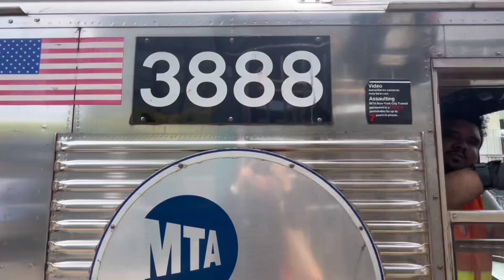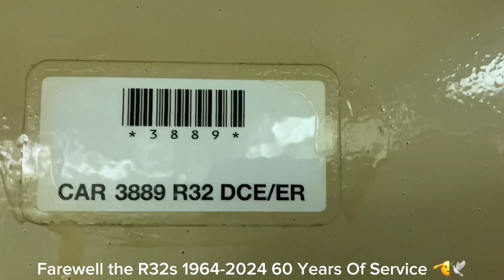R32/42 Tribute Music Video (Legendary)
The R32 and R42 Were The Very Last SMEE To Have Half Cabs RFW and more Here Is An Tribute Music Video For The R32/42s